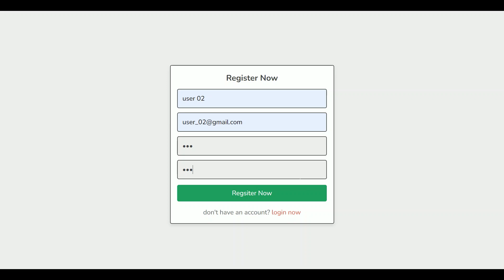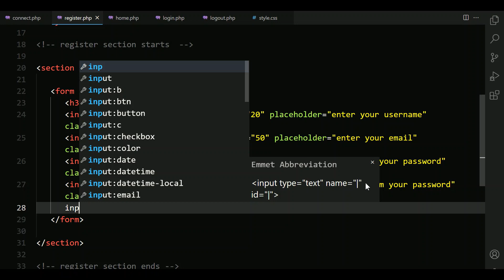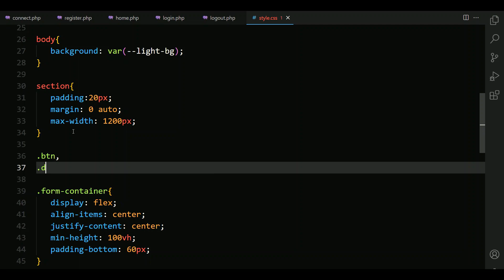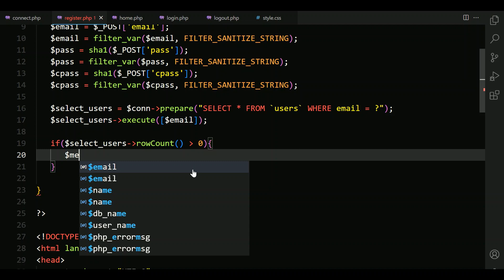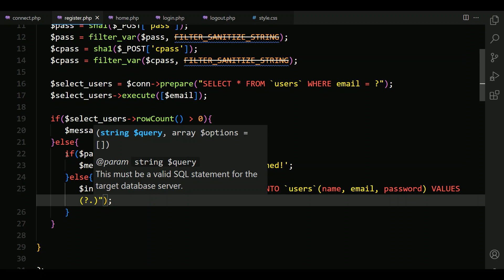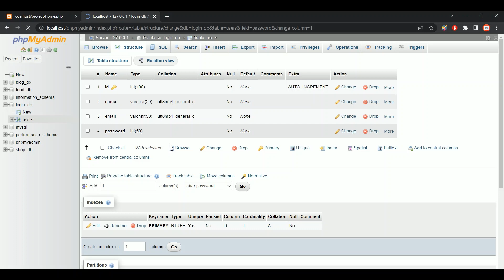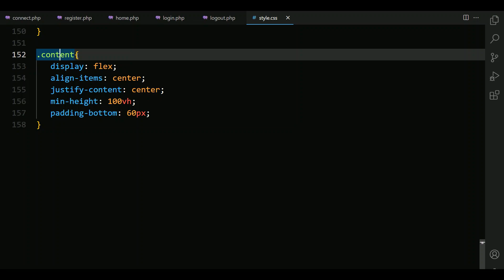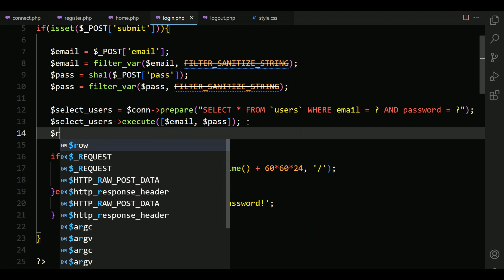How To Make Login With Cookies Using PHP PDO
how to make a reponsive login and register form with cookies using html css php pdo and mysql database.
learn create a php login form with cookies step by step

* SOURCE CODES *

localhost : xampp
Images / Video / SVG : -

timestamp:
0:00 demo
1:35 file structure
1:46 database
3:40 register
27:20 home
32:20 login
34:31 logout